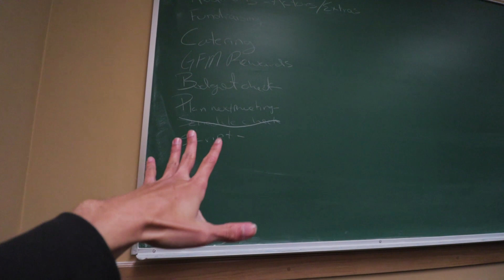หนึ่งวันของเทอมสุดท้าย ในมหาลัยอมเริกา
Song:
Lakey Inspired - Doing Just Fine
Sugi.wa - Urtha 1